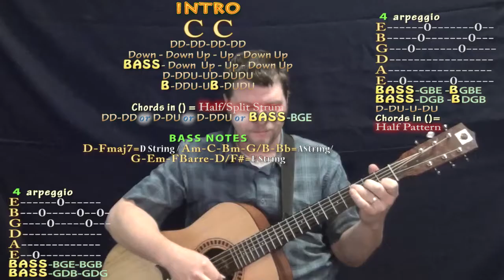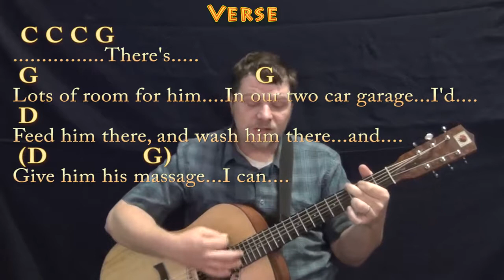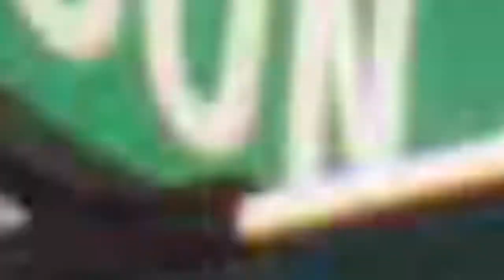I Want A Hippopotamus for Christmas (Christmas) Guitar Cover Lesson in C with Chords/Lyrics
... MUNSON BRIGADE SHOUTOUT! .This video brought to you in part by the "Munson Brigade" ... Many thanks to Ann DiBenedetto, Vermell Vain, Rich C and Brett!!!.